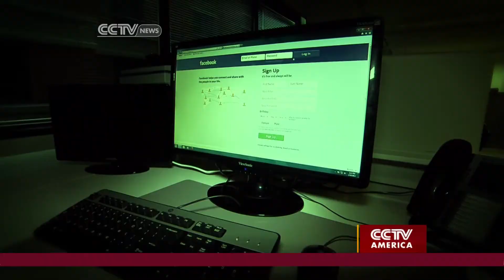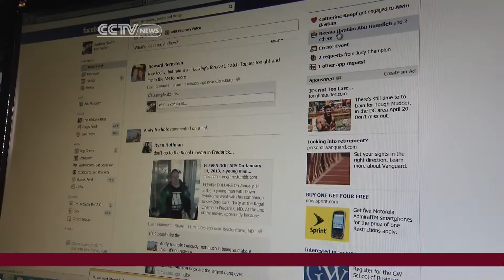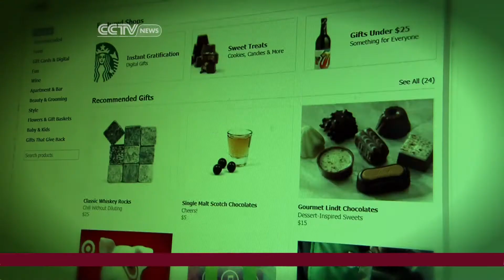Facebook Fends Off Hacking Attacks Crippling Profit and Reputation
Correspondent Sean Callebs reports on the impact hacking attacks are having on the profit and reputation of Facebook.